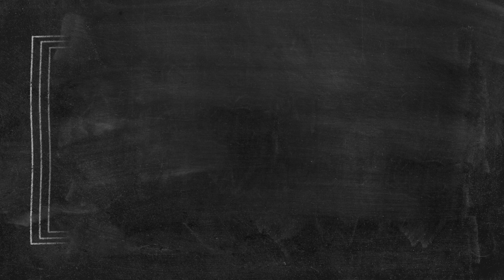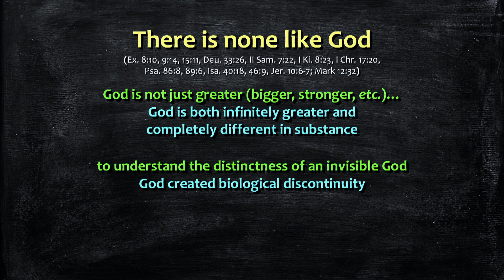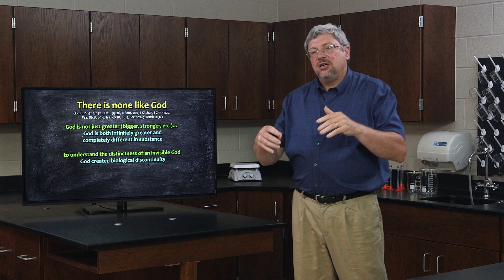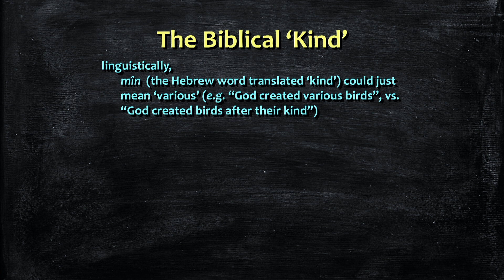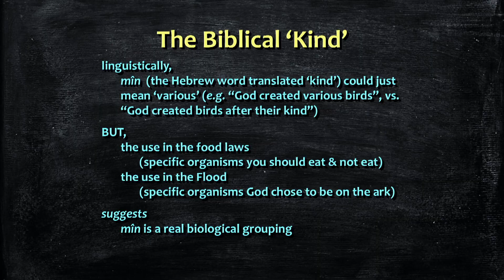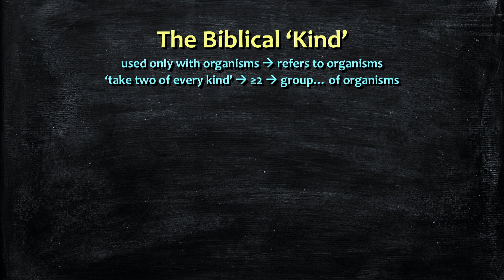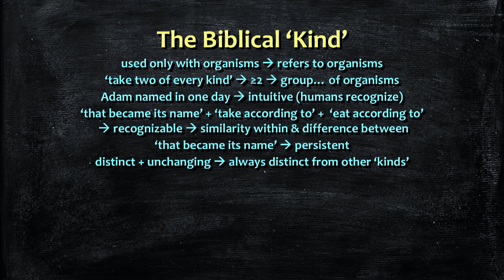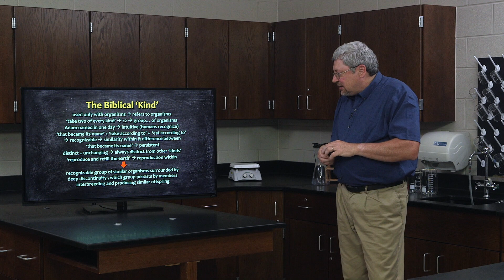What is a Biblical Kind? | Top-Rated Homeschool Biology Curriculum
Dr. Kurt Wise explores the biblical concept of God's distinctiveness and how it is reflected in the biological world through discontinuity in life forms. Drawing from Genesis, he examines the significance of the biblical "created kind" and its role in classifying organisms. He explains how Scripture repeatedly emphasizes that living creatures were made "after their kind" and how this shapes our understanding of species, genera, and biological classification. Through a biblical perspective, Dr. Wise demonstrates that kinds are distinct, persistent through time, and incapable of crossing boundaries into other kinds. This lecture provides a foundational understanding of biology from a creationist viewpoint, equipping students with a framework for studying life in a way that honors God's design.

Designed to fully integrate the biological sciences with a Christian worldview, Dr. Kurt Wise starts with our understanding of who God is, then shows how God created the living world to reflect His unique attributes in His creation. He explains a fascinating array of subjects from a creationist perspective, including the nature of life, Biblical kinds, biosystems, biodiversity, cell theory, the history of life, and much, much more.

Full class equips your students and:
- Provides a thoroughly Christian view of science, building from basic principles to a complete view of life sciences.
- Shows how concepts such as “created kinds,” “divine beauty,” and “Biblical stewardship” are essential parts of biology.
- Prepares students to understand how God’s creation is uniquely designed to support all the complexities of life.

Topics include:
0:00 Introduction
0:20 God is Distinct
2:09 The Biblical Kind
5:54 The Original Hebrew Word
8:45 Adam Names Each Kind
9:36 Reproduction
10:29 Difinition of the Biblical Kind

Full class includes:
- 67 in-depth video lectures (28 hours total)
- Lab Manual (PDF or printed)
- Teacher’s Guide – includes test and lab manual answers.  (PDF or printed paperback)
- 13 Lab Instructional Videos

Credit: One high school lab science.